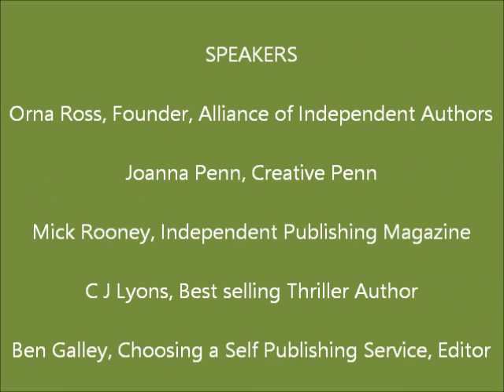The Alliance of Independent Authors, Choosing a Self Publishing Service lbf13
The London Book Fair 2013.

The Alliance of Independent Authors, Choosing a Self Publishing Service.

Book blog website, Rom Coms and Cupcakes - popular romantic comedy fiction books, indie titles and indie authors, new releases, interviews and reviews.